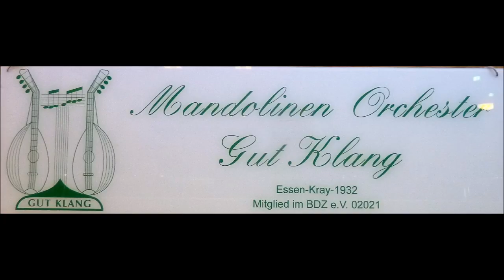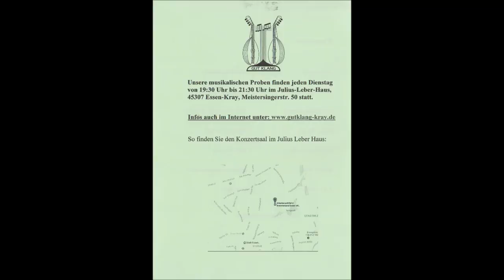Essen-Kray * Mandolinen Orchester Gut Klang Essen-Kray * Frühlingskonzert 5 * 12.03.2017